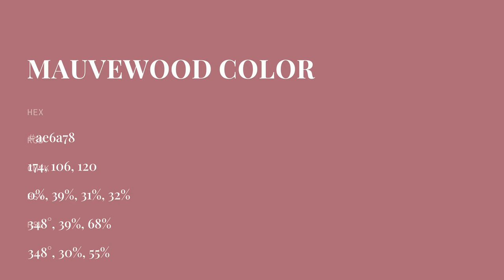Mauvewood color ae6a78 hex color - Red color - Cool color ae6a78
What color is Mauvewood ? ae6a78 hex color - Red color - Cool color ae6a78

Hex ae6a78 Color Code is also known as Mauvewood color.

Hex ae6a78 Color code in RGB color code model is created after adding 68.24% red color, 41.57% green color and 47.06% blue color.
Hex ae6a78 Color code in CMYK color (process color) code model is generated after subtraction of 0% cyan, 39% magenta, 31% yellow and 31% black.